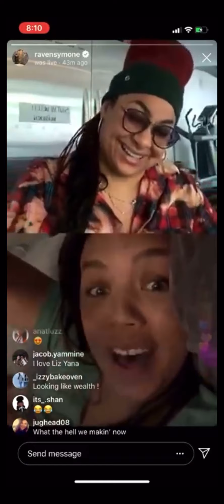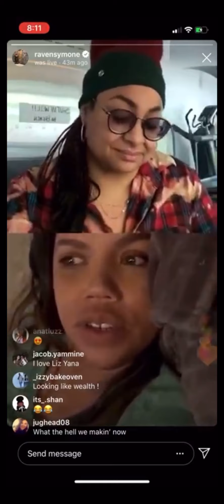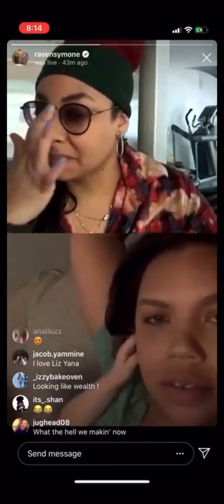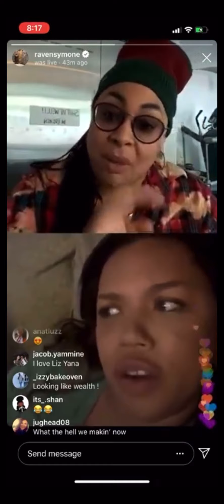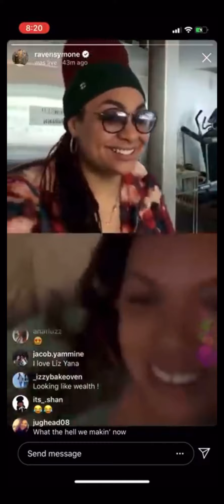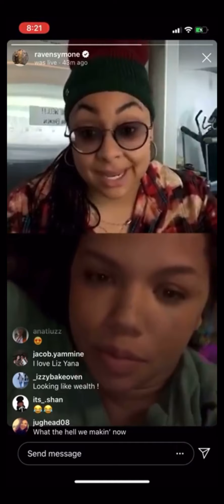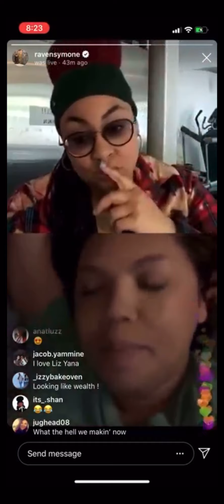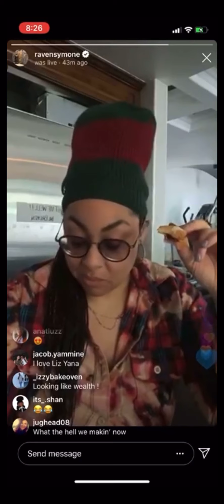Raven Symone and Kiely William from the cheetah girls reunite after 10 years on IG 2020